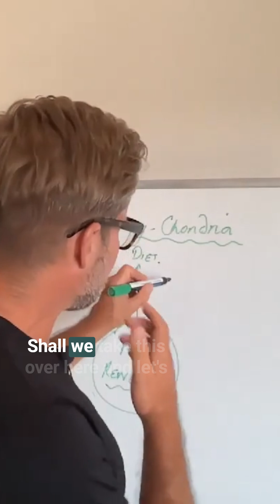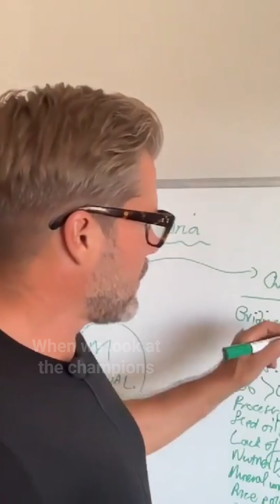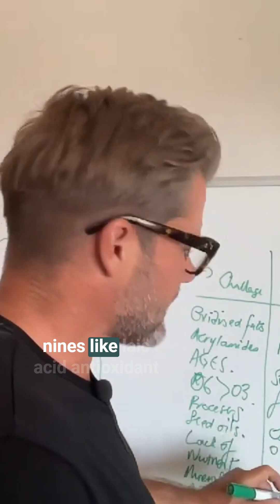Foods That Kill vs Heal Your Mitochondria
Your mitochondria are the powerhouses of your cells — and when they’re stressed, you feel it as fatigue, brain fog, and low resilience.

Here’s how to start your Mitochondrial Renewal Plan:

🚫 Foods & habits that challenge your mitochondria
• Oxidized fats & seed oils
• Acrylamides from charred/burned foods
• Processed foods (nutrient-poor but calorie-rich)
• Heavy metals (common in sushi, rice)
• Glyphosate-covered grains & legumes

✅ Foods that champion your mitochondria
• Omega-3 rich foods (balance omega-6s)
• Full-spectrum proteins
• Nutrient-dense, antioxidant-rich fruits & vegetables
• Polyphenols (powerful plant compounds)
• Healthy fats like evening primrose oil & olive oil (in the right form)

Your energy depends on the health of your mitochondria — nourish them, and they’ll power you back.

Join Our Weekly Newsletter where we share exclusive insights into our clinic

If you're ready to stop guessing about your hormonal health please, check out our Hormone Clarity Bundle, which includes:
•  DUTCH hormone test (at-home)
•  Personalized PDF interpretation
•  Supplement plan + discounts

We also offer a high-support 1-to-1 program called Renewal - This program is designed for women who are navigating perimenopause, menopause, or unresolved hormone-related symptoms — and are ready for a structured, root-cause approach. If you’re done with guessing, tired of band-aid fixes, and want to understand why your body feels off, this is for you.